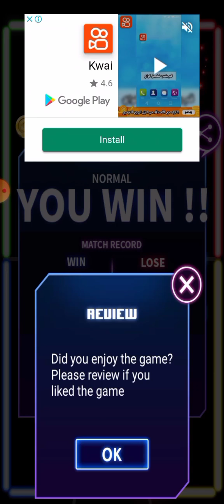HINDI SA LAHAT NG PANAHON IKAW AY PANALO.IKAW ANG NAUNA PERO SA DULO TALO KA|AIR HOCKEY GAMES